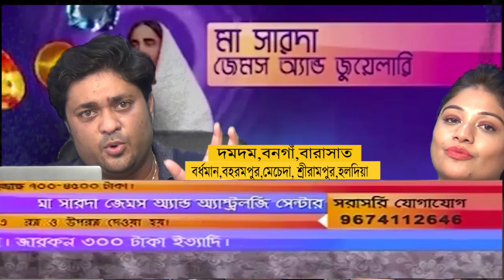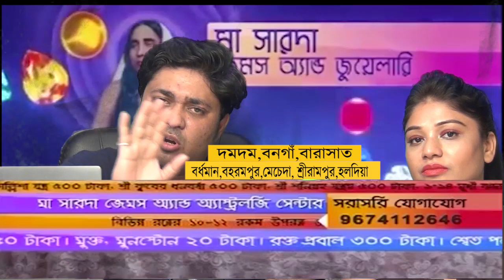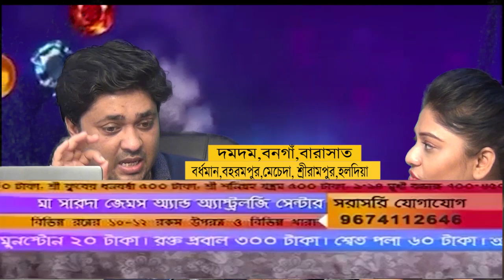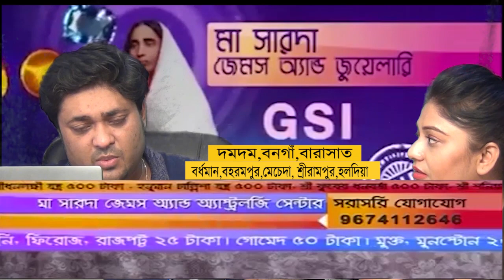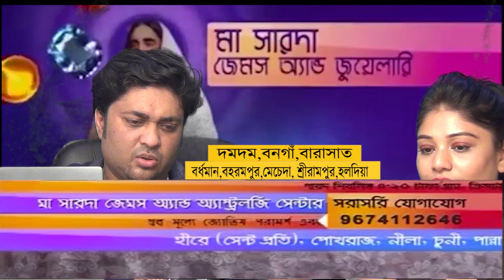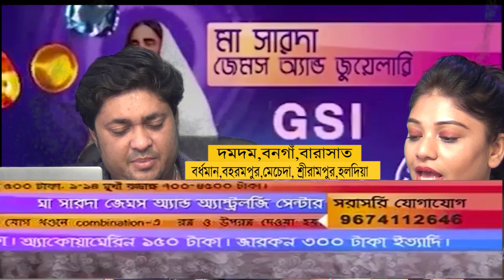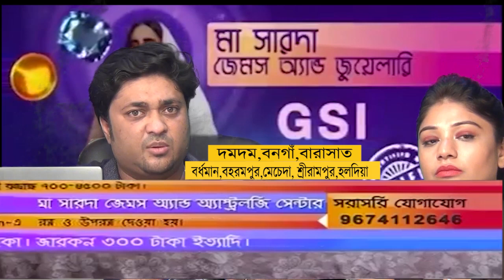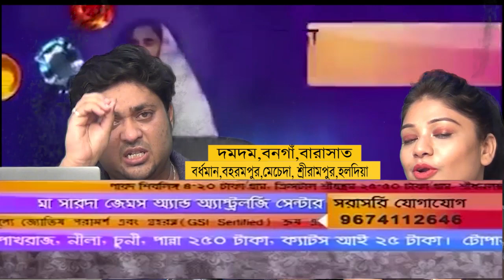Rupa Roopa Ganguly hot scene bold video Moon moon sen Hot scene video munmun Aparna sen Riya Sen MMS